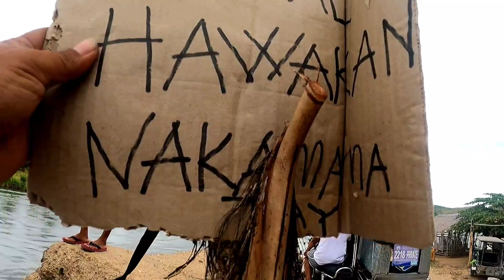Tawis in pantabangan ang lalake